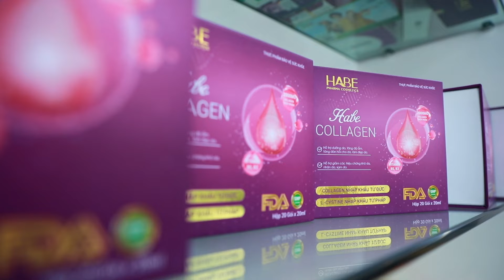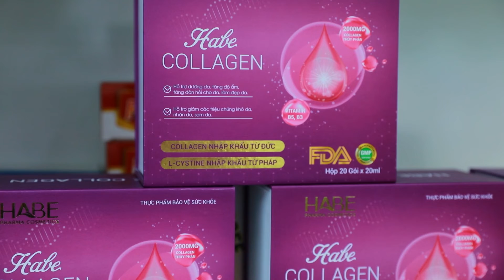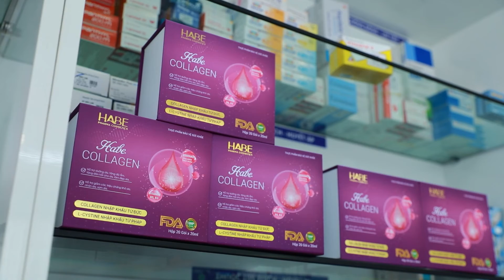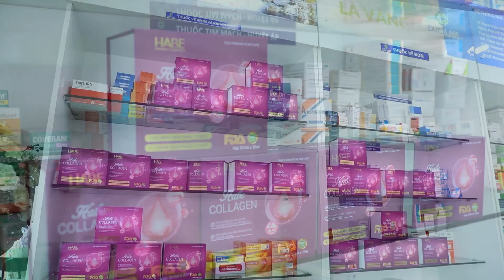Dược sĩ Mai Ngọc chia sẻ về sự tuyệt vời của habe colagen